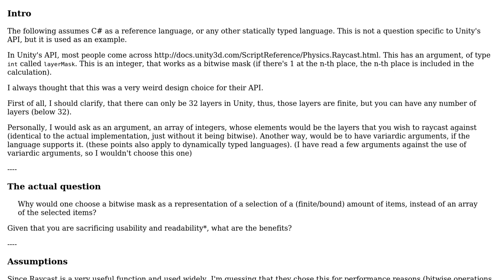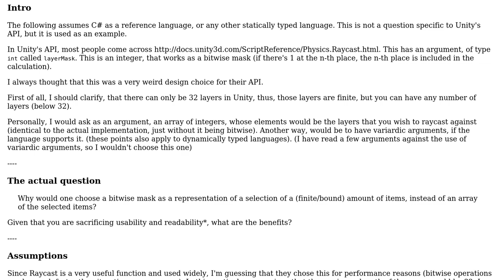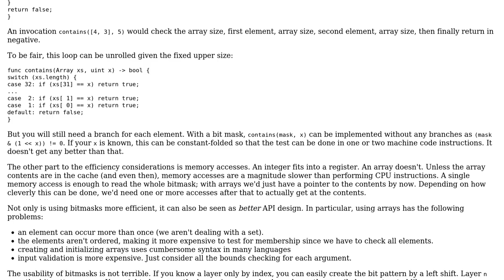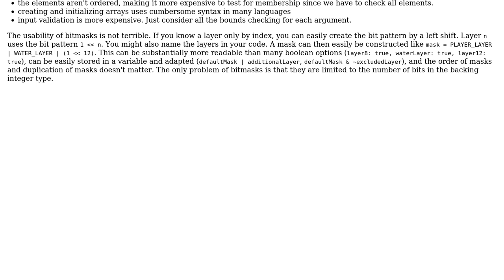Software Engineering: Bound Variadic Arguments: Bitmask vs Array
With thanks & praise to God, and with thanks to the many people who have made this project possible! | Content (except music & images) licensed under CC BY-SA | Music | Images & others | With thanks to user Reinstate Monica user amon and the Stack Exchange Network Trademarks are property of their respective owners. You are responsible for your own actions.